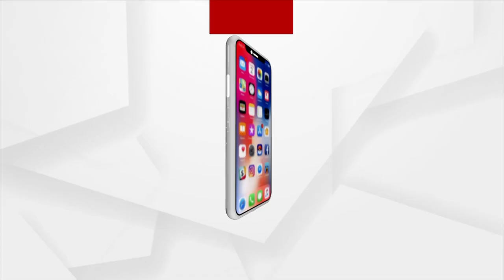ମେଘାଳୟ ଶିଲଙ୍ଗରେ ପ୍ରଧାନମନ୍ତ୍ରୀ ନରେନ୍ଦ୍ର ମୋଦିଙ୍କ ରୋଡ୍‌ ଶୋ